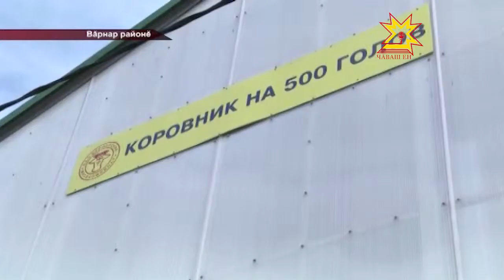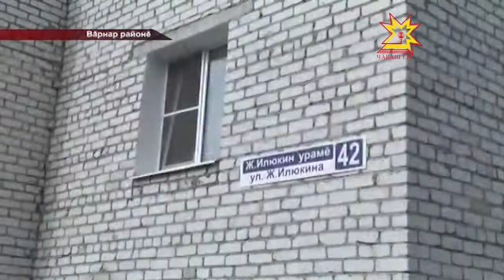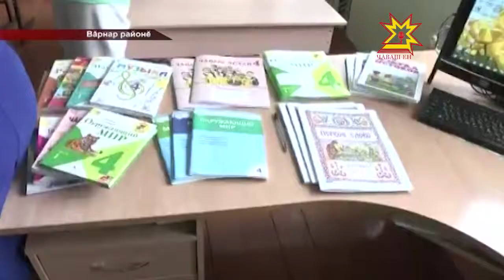Чăваш Ен пуçлăхĕ - Вăрнарта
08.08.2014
Республика Пуçлăхĕ Михаил Игнатьев Вăрнарсен экономикăпа социаллă пурнăçне вырăна çитсе тишкерчĕ. Вăл паян унти Малтикас Ялтăра хуçалăхĕнче, Калининăри вырма ĕç-хĕлĕпе паллашрĕ, пасарта чăваш таварĕсем пуррипе çуккине тĕрĕслерĕ.